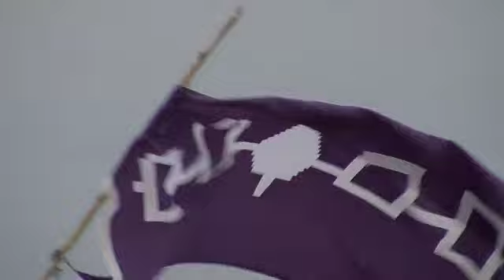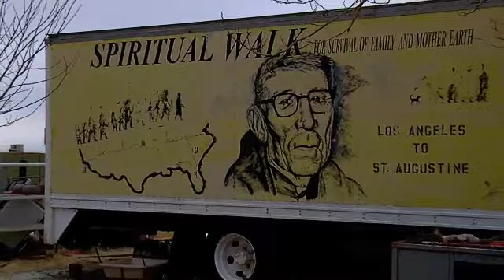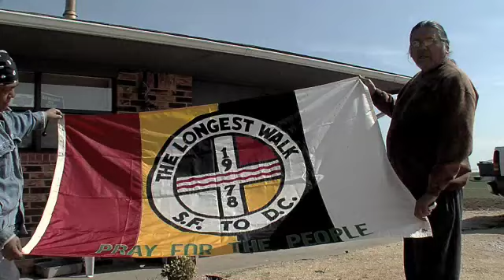ON THE SACRED RUN "Oaklahoma Indian Land" 030106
to Dusty...